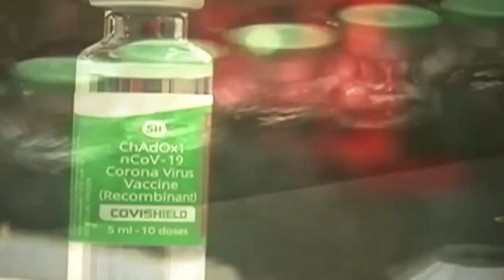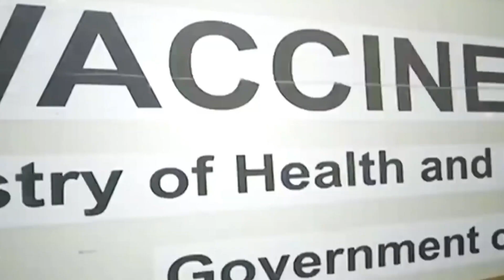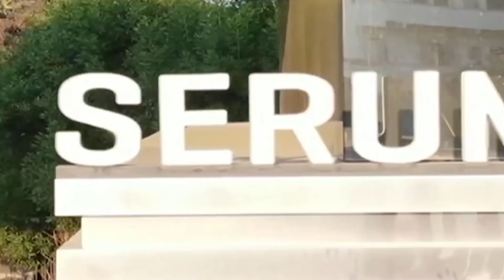पहले पानी की बोतल के दाम में वैक्सीन का वादा? अब करोड़ों भारतीयों को लूटने का बड़ा प्लान?